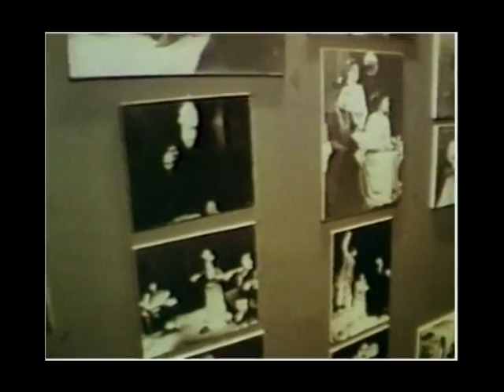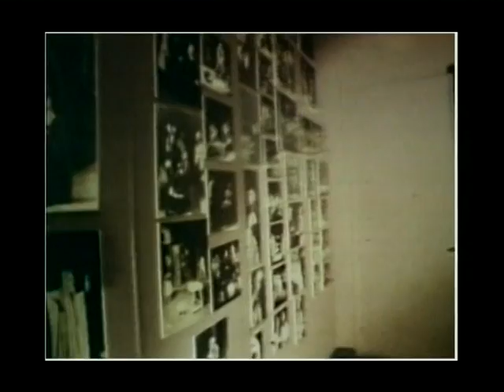RIMEIK, The Greek 1960s: a remedy against depression _8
In a typical "RIMEIK" series Rena Theologidou tries to place the anomalous Greek case within the wider context of the international 1960s in terms of culture and politics. She also jokes that the "lightness" of that decade can be a remedy in times of economic depression. With Thanasis Diamantopoulos, Kostis Kornetis, Lefteris Papadopoulos, Dimitris Papanikolaou, Dionysis Savvopoulos